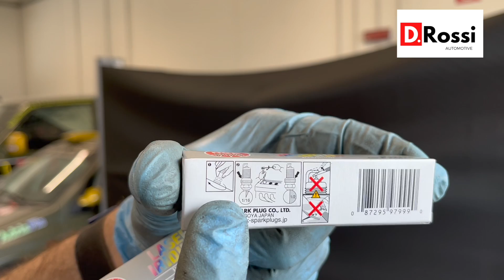(CURIOSITÀ) QUANTO "TIRARE" LE CANDELE DI ACCENSIONE DI UN MOTORE BENZINA ?